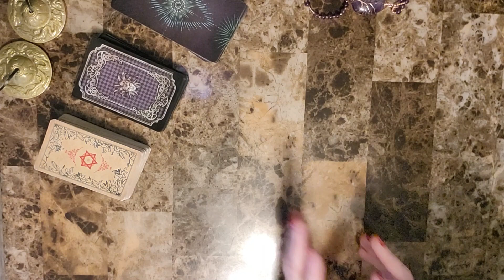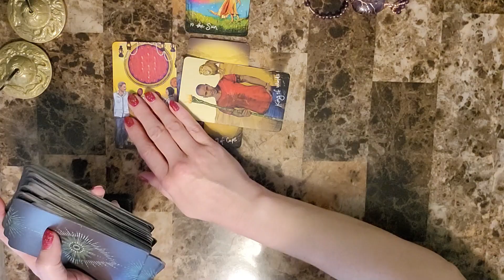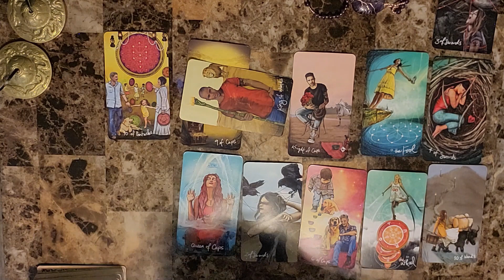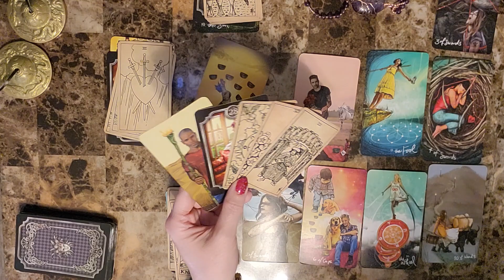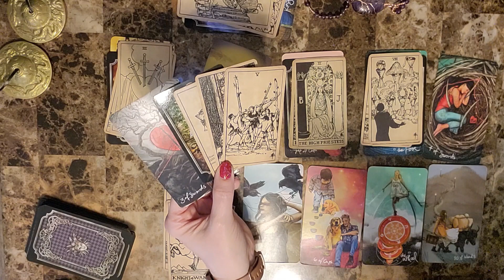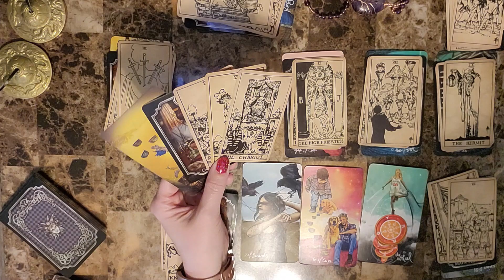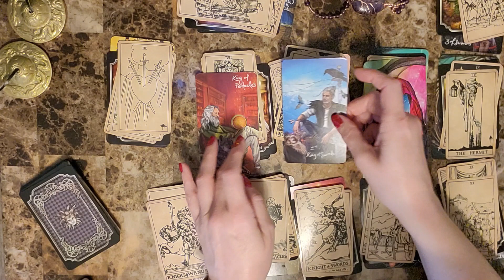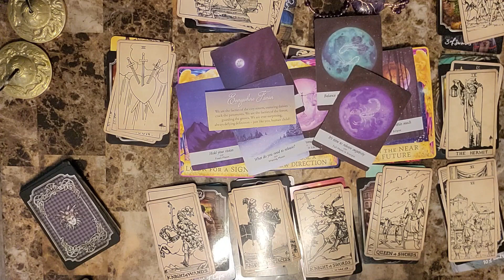Sagittarius Mar 2 - Mar 9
Sagittarius weekly reading Mar 2 - Mar 9